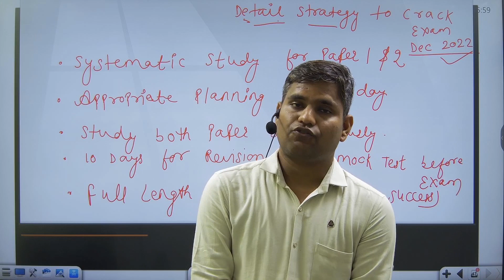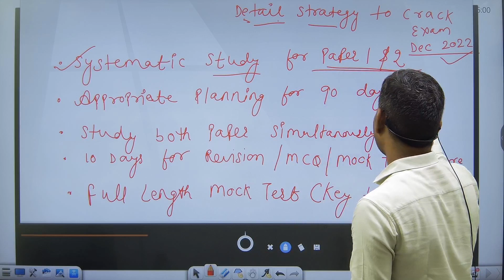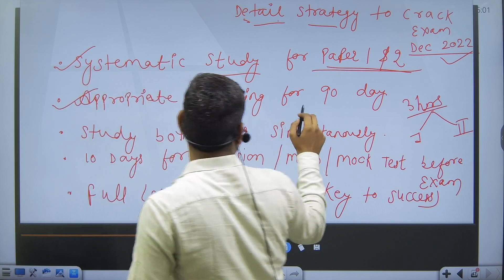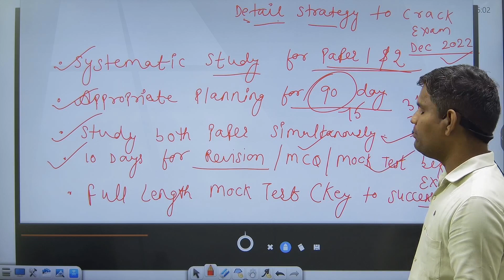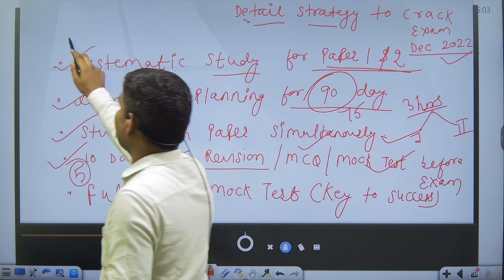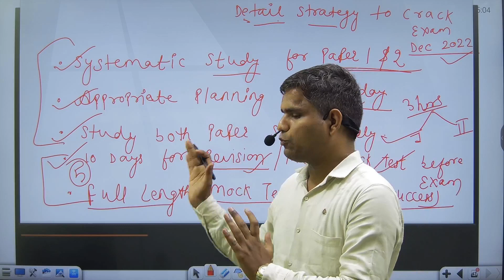How To Prepare UGC-NET COMMERCE Dec 2022, BY VEDVIR YADAV | Avyan IAS